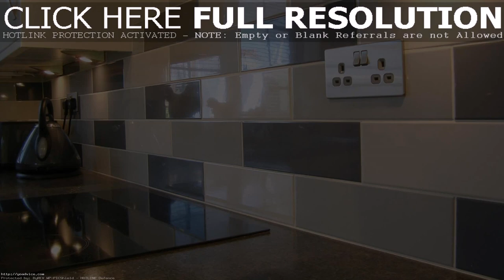Modern Kitchen Wall Tiles Pictures (see description) (see description)